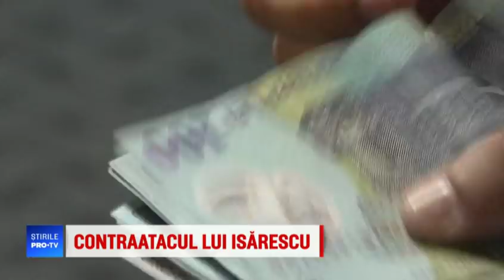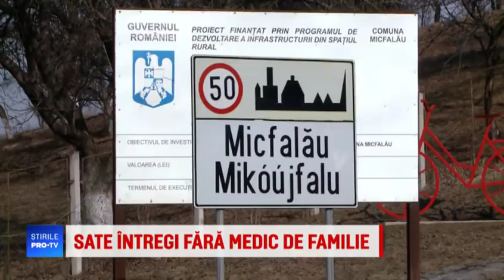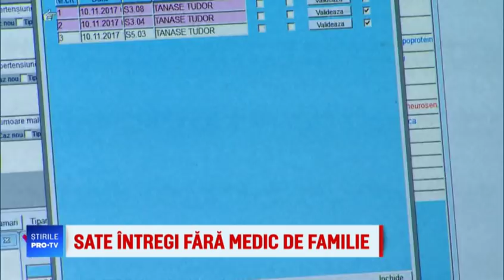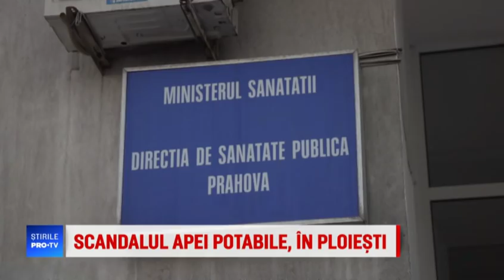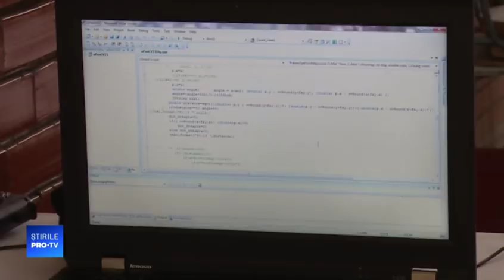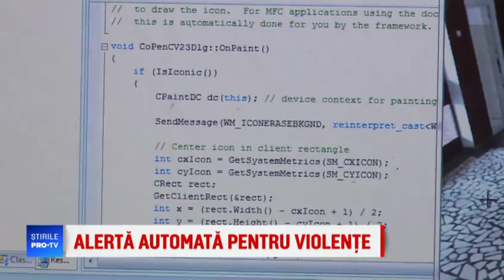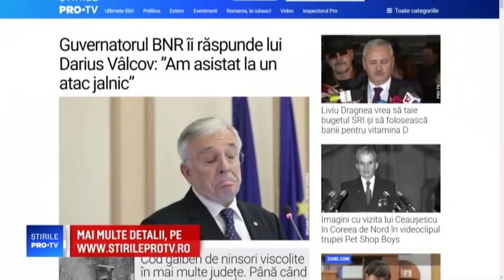Știrile PRO TV - 11 februarie 2019 - EDIȚIE INTEGRALĂ